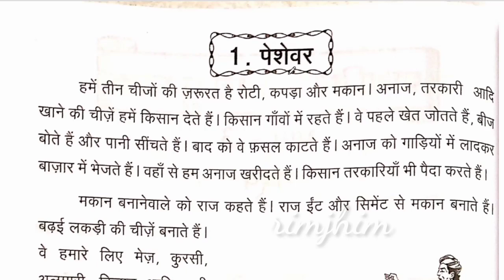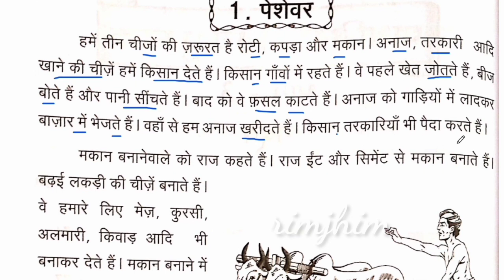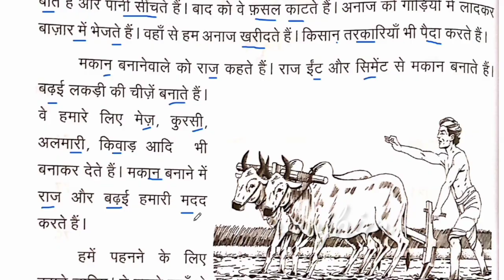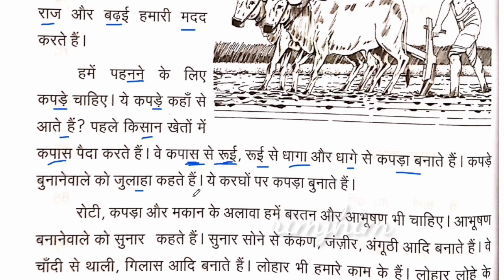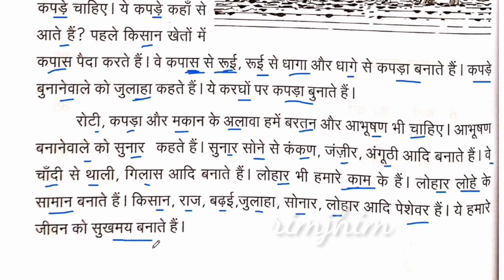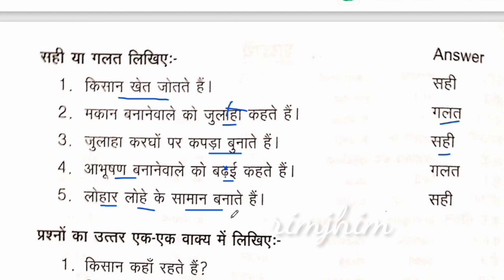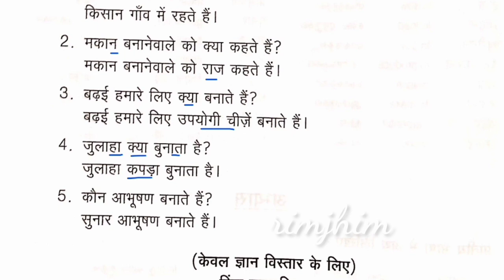पेशेवर। Peshevar | Lesson 1। Prathmic | Exercise | New Syllabus 2022